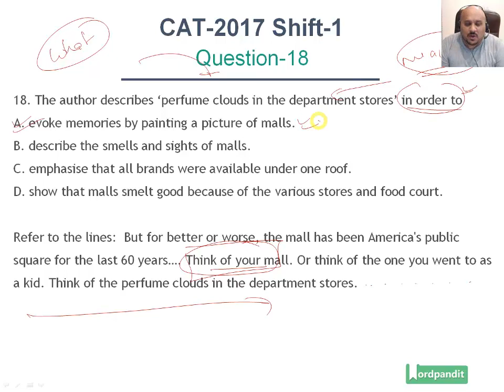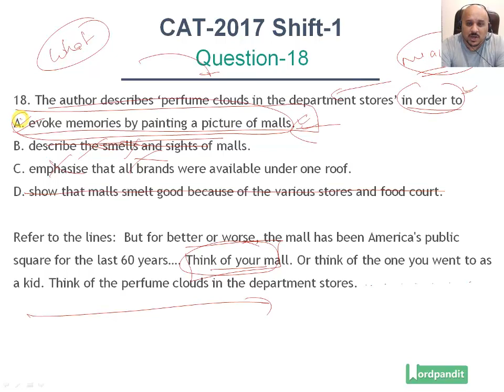CAT-2017 Slot-1 VA-RC Question 18 | CAT Preparation Videos | CAT 2017 Analysis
Question is based on the Passage:
This year alone, more than 8,600 stores Could close, according to industry estimates, many of them the brand name anchor outlets that real estate developers once stumbled over themselves to court Already there have been 5,300 retail closings this year... Sears Holdings--which owns Kmart--said in March that there's “substantial doubt it can stay in business altogether, and will close 300 stores this year. So far this year, nine national retail chains have filed for bankruptcy.
Local jobs are a major casualty of what analysts are calling, with only a hint of hyperbole, the retail apocalypse Since 2002, department stores have lost 448,000 jobs, a 25% decline, while the number of store closures this year is on pace to surpass the worst depths of the Great Recession The growth of online retailers, meanwhile, has failed to offset those losses, with the e-commerce sector adding Just 178,000 jobs over the past 15 years…

Question 18. The author describes Perfume clouds in the department stores’ in order to
A. evoke memories by painting a picture of malls.
B. describe the smells and sights of malls.
C. emphasise that all brands were available under one roof.
D. show that malls smelt good because of the various stores and food court.

Consume all these CAT preparation videos of actual CAT questions to gain a better understanding of the CAT verbal ability section. Also, learn how to pick the right questions.

Happy learning! :)

Join our WhatsApp and Telegram groups to receive downloadable PDFs,
i.e, DAILY READS PDF (5 days a week) and much more!!